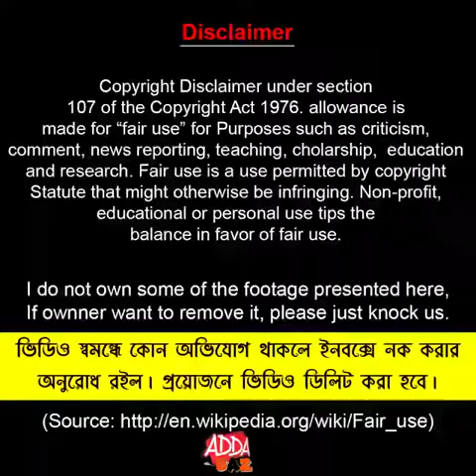The place where he is asleep, will be like this